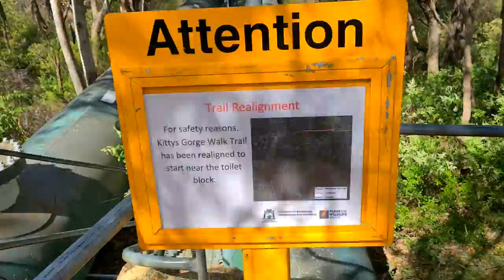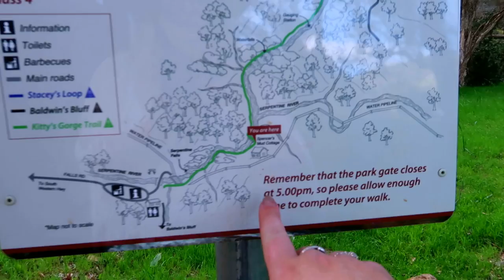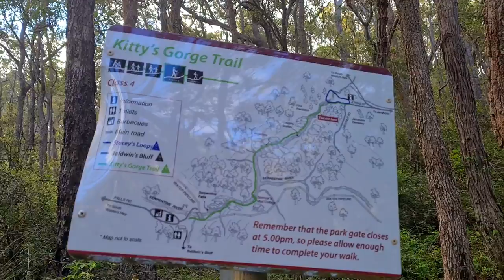Perth's Best Day Hike | Kitty's Gorge Trail | Hiking from Jarrahdale to Serpentine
Follow Perth's best day hike from Jarrahdale to Serpentine along the Kitty's Gorge trail. Solo female hiking through Kitty's Gorge on one of the most picturesque trails we have here in the south Perth's region that makes this day hike one of the best. This trail starts in Jarrahdale next to the cemetery and snakes its way through the valley to Serpentine falls.  Can you spot the spider that hitched a ride in my hair and the bug that hitched a ride on my bag?

Music
Lobe - Mini Vandals
Walking in the sky - Nico Staf
Wehrmut - Godmode
Forest Rythem - Audionautix

00:00 Kitty's Gorge Hiking Trail
01:11 Stacey's Loop
01:42 Past the Pine Plantation
02:04 The Short Loop Bridges
02:55 Rocky Trail
04:56 The Gauging Station
05:49 Following the River
07:46 Kitty's Gorge Waterfalls
16:41 Further Along the Trails
18:29 Spencers Mud Cottage
19:13 Past Private Land
21:02 Following the Pipeline
22:47 Serpentine Falls
26:44 Walking Back to Jarrahdale